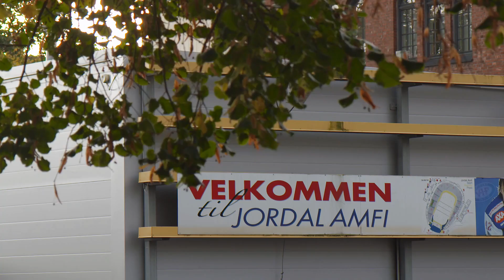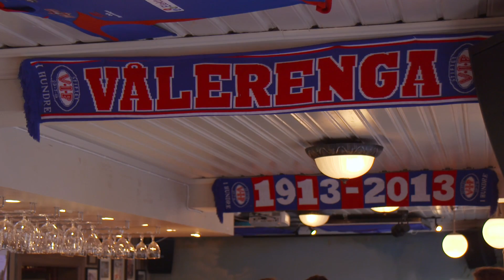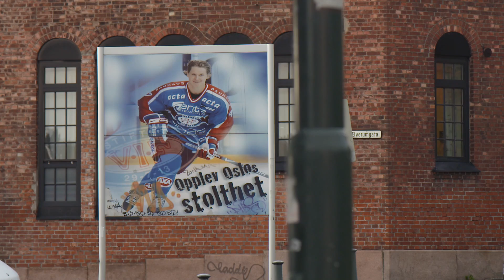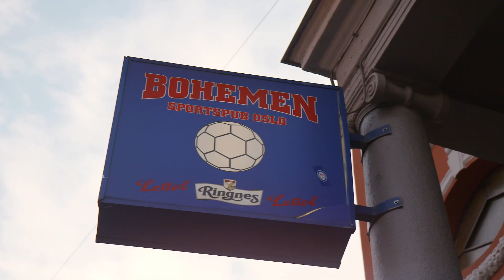Garpens Europa - S01 - Avsnitt 1 - Norge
I Garpens Europa tar legenden Johan Garpenlöv och hans sidekick Jacob Nyström tempen på den europeiska hockeyn och de deltagande lagen i CHL (Champions Hockey League). Klicka dig in här om du vill se mer från duon